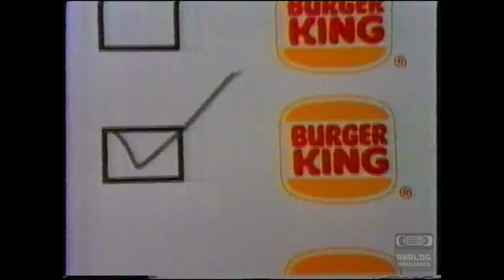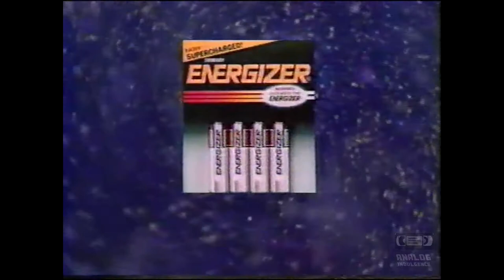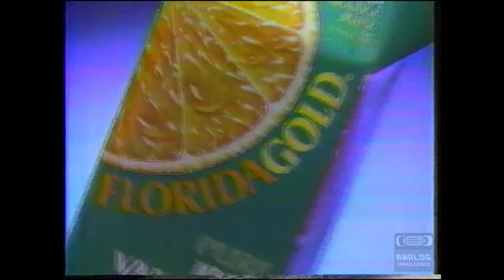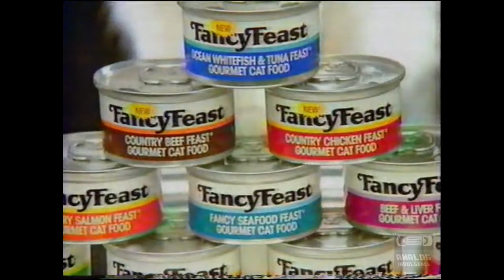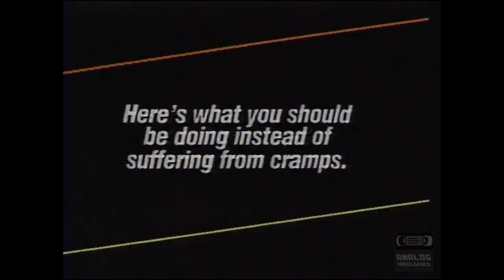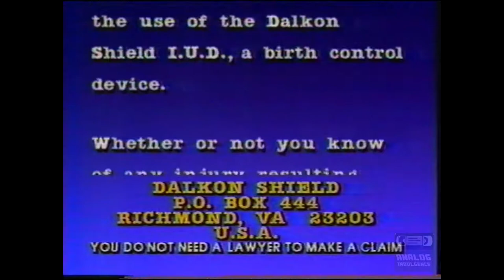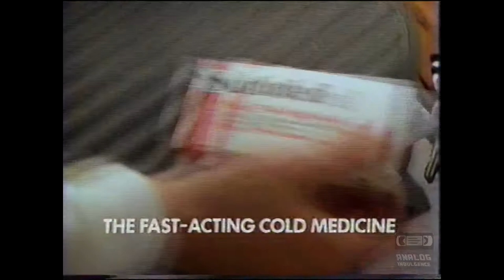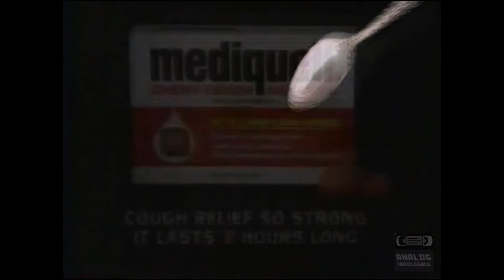ABC - Television Commercial Block - 1986